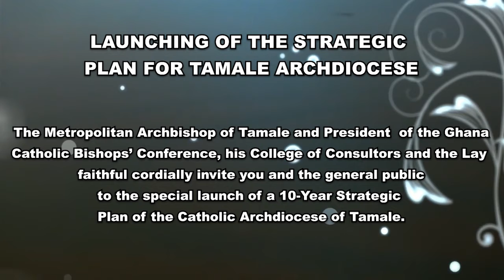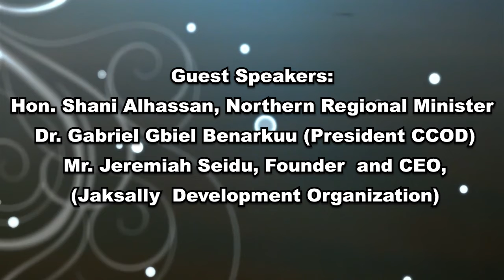THE STRATEGIC PLAN IN VIEW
GOOD NEWS FOR CATHOLIC ARCHDIOCESE OF TAMALE. COME ONE, COME ALL; COME AND SUPPORT THE TRANSFORMATION AGENDA